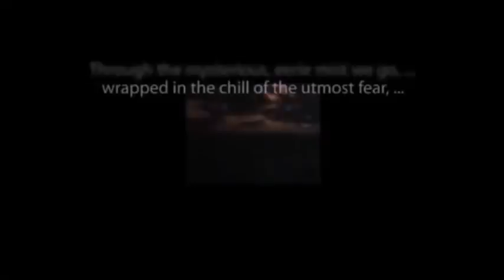CBS Radio Mystery Theater "Waking and Sleeping" hosted by E.G. Marshall